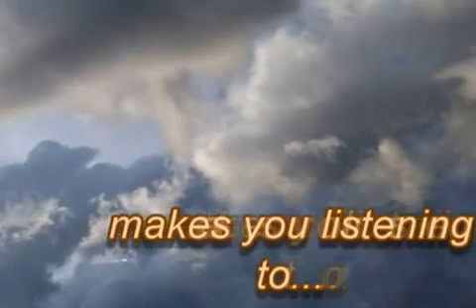The Young Gods - Percussionne